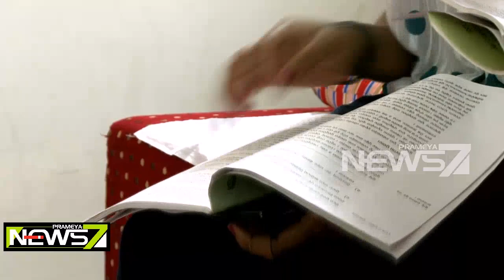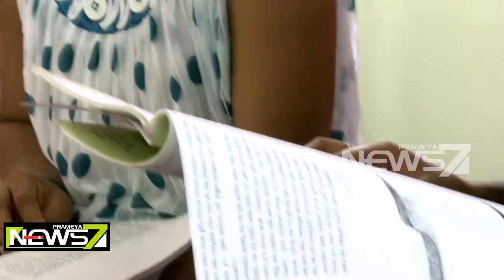Daffa Facebook ra Pemika